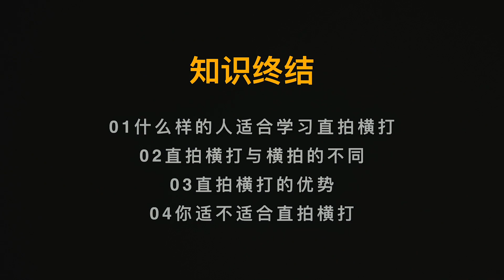《乒乓球直拍横打体系技术》第1集认识直拍横打